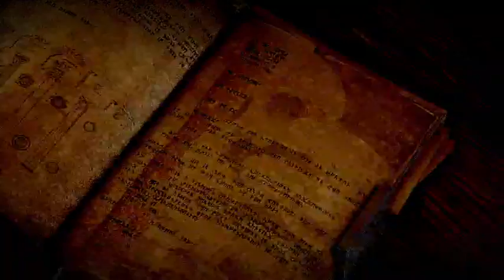Dragon Age: Inquisition - The Adventures of Iron Cock - Part 1 | Stream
Playing DA:I as my male Qunari, Iron Cock.  the recordings are all from my stream on twitch so the quality isn't too good and it's all unedited.